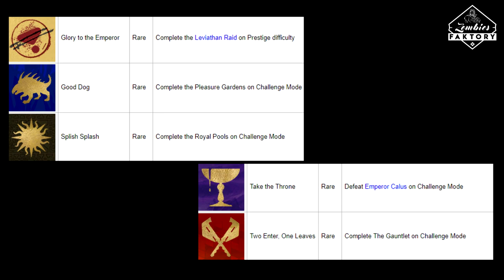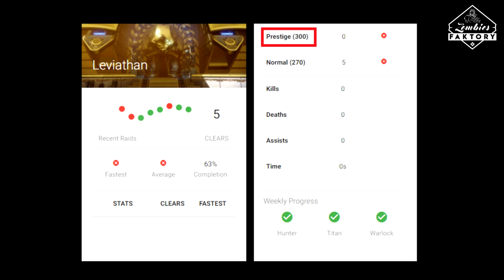[DESTINY 2] RAID PRESTIGE ET DÉFIS DE RAID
★ Enjoy, Life Is Just A Game ! ★